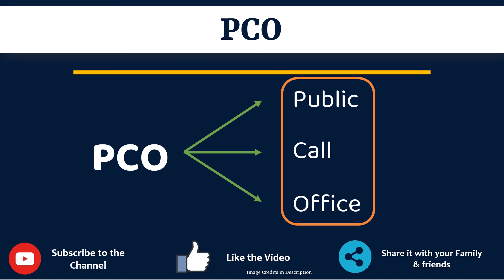PCO Full Form in Gujarati | PCO નું ફૂલ ફૉર્મ શું છે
આ વિડિયો માં તમે PCO નો Gujarati માં full form સમજશો અને એની સાથે PCO નું pronunciation પણ શિખશો. એટ્લે કે તમે PCO ના full form ની સાથે સાથે એ પણ શિખશો કે PCO નો અર્થ શું થાય છે અને PCO ને બોલવાની સાચી રીત કઈ છે.

 તો બસ એક મિનટ માં શીખો PCO શબ્દ ને.